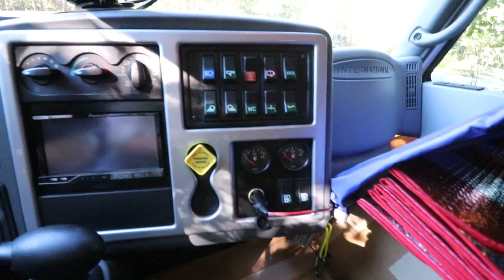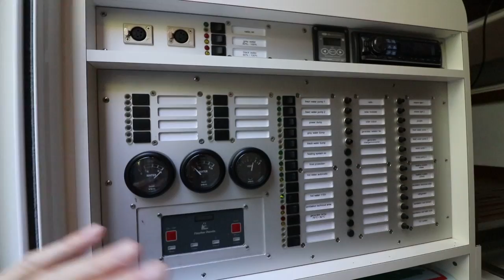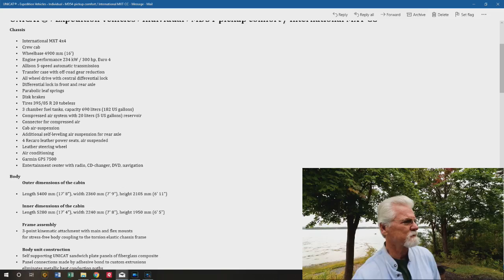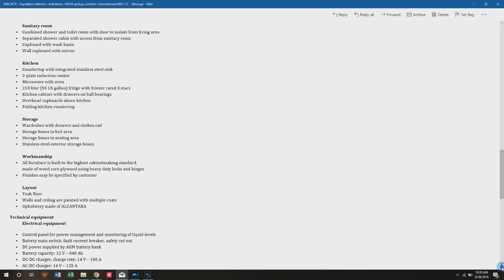Can Pat & Christine Live Full Time in a 125 Sq Ft RV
Christine and Pat purchased their 25' UNICAT Expedition RV and have now transitioned into living the Full Time Lifestyle in their RV. They say owning an RV this small does not present many if any obstacles since they are out discovering and living in which ever area they are in and the RV is just the vehicle to get them there and store their minimalist lifestyle "STUFF". They made believers of Pearl and I and we really hope to meet up with them again and hear about their adventures. We both think you will very much enjoy getting to know them both and hearing their RV story.

Camera: Canon 80D
Rode Microphone
Camera Canon G7X
Drone: DJI Phantom 4 Pro
P4Pro Backpack
Gorilla Pod
Editing Software
GPS for RV's
Fireproof Safe